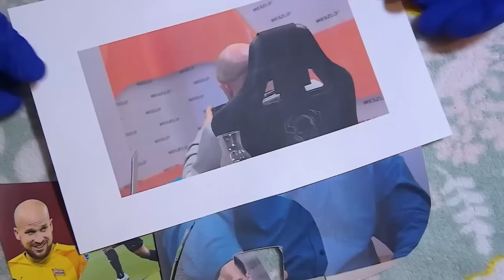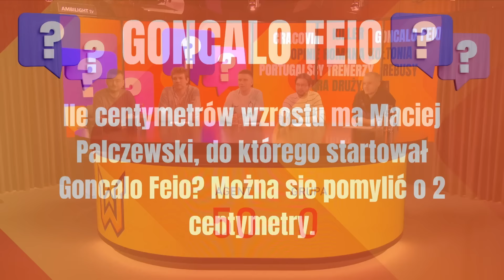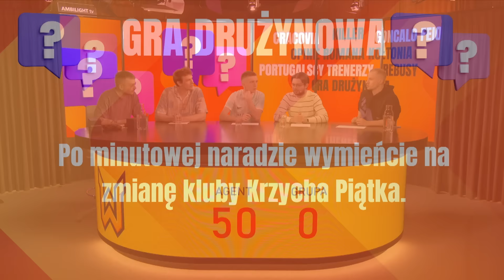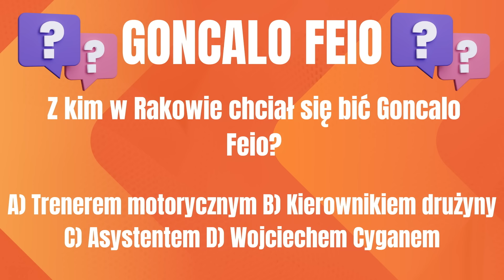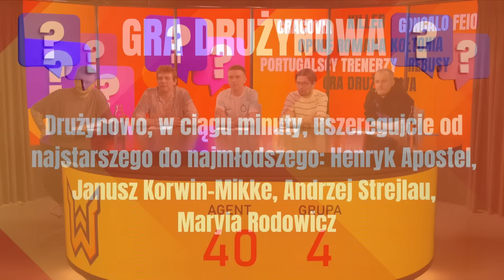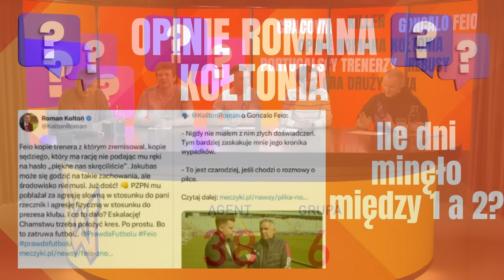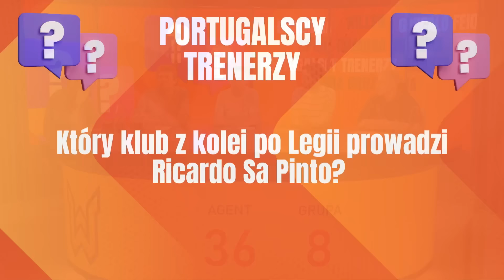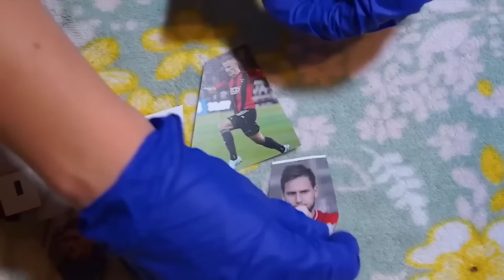QUIZ: AGENT. EDYCJA SZÓSTA I OSTATNIA. KTO POZNAŁ PYTANIA PRZED PROGRAMEM? GRAMY O PRAWDZIWĄ KASĘ...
Agent edycja szósta i ostatnia. A skoro tak: stawka jest wielka, ponieważ gramy o prawdziwe pieniądze! A grają: Jakub Białek, Antek Figlewicz, Szymon Piórek, Maciej Szełęga. Prowadzi Paweł Paczul.
✅ Bonus do 3754 zł na start z kodem SUPERWESZLO i dodatkowe 20 PLN za pobranie aplikacji od sponsora kanału, Superbet.pl (18+)